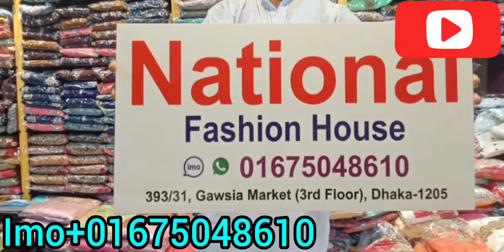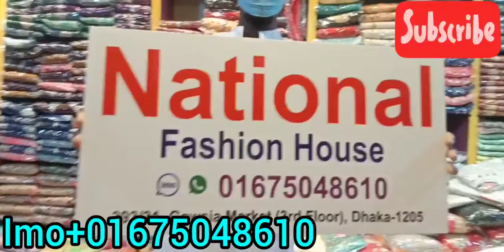ডিসকাউন্ট চায়না থাই বার্বি গাউন কিনুন ডিসকাউন্ট প্রাইসে।। discount China Thai Barbie gown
ডিসকাউন্ট। চায়না থাই বার্বি গাউন।। discount। China Thai Barbie gown